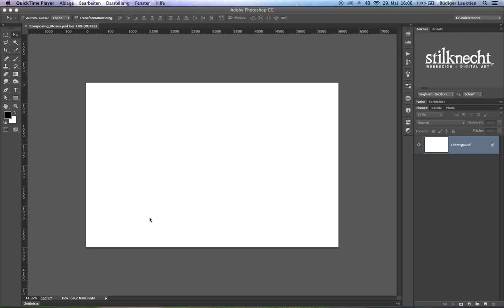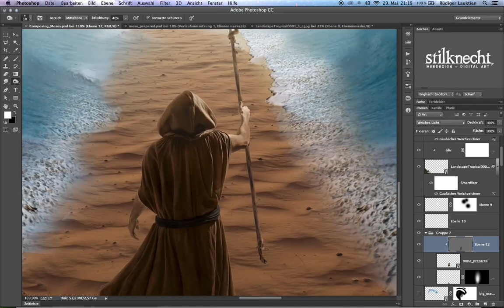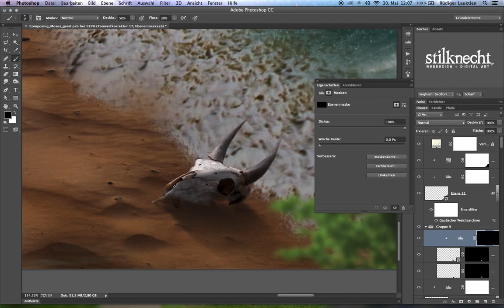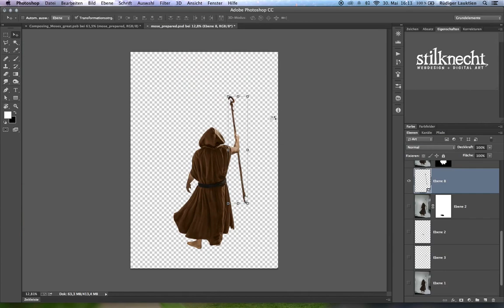Moses splits the sea - biblical photoshop speed art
In this video you can watch a speed art about the biblical story in the book of exodus chapter 14. In this story moses splits the sea in the power of god to save the people of israel while the evil pharao i about to kill them all. It is a fantastic photoshop collage in time lapse. This artwork was made with photoshop and the main character photo was taken in a studio ...its just me in cowl. To create it lasts perhaps 6 hours of working - here you can watch it in 4 minutes. Have fun.

Thats the article to this speed art (german language)